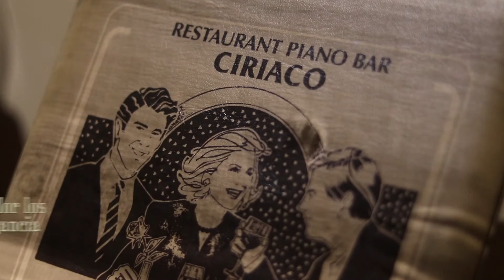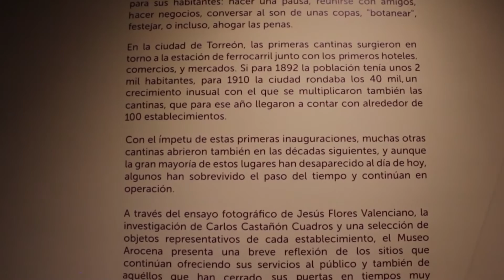La Última y Nos Vamos. Cantinas Históricas de Torreón